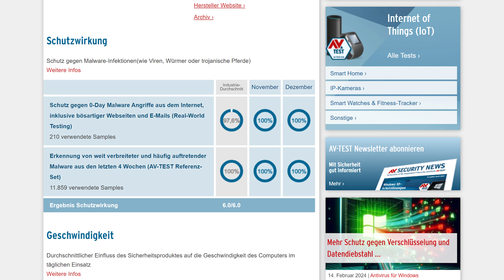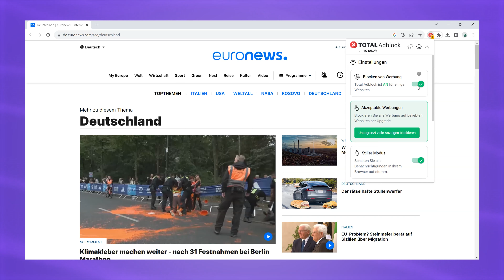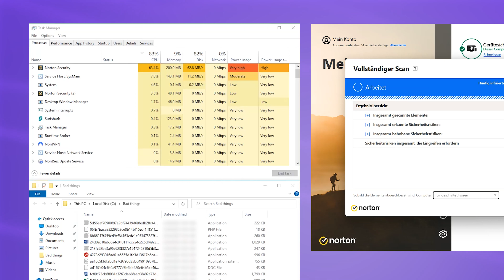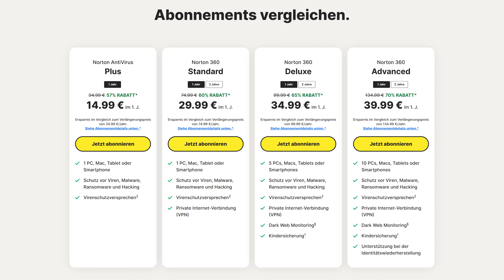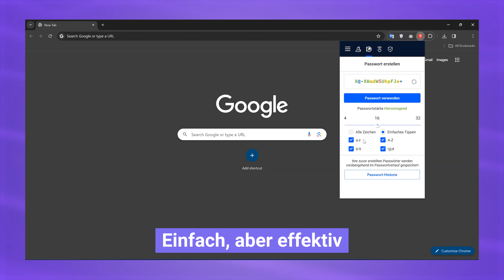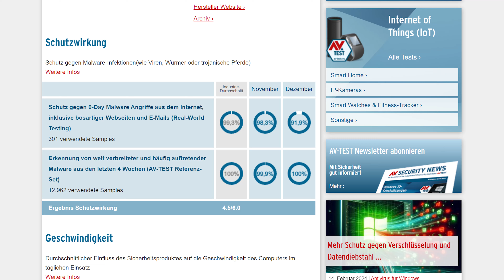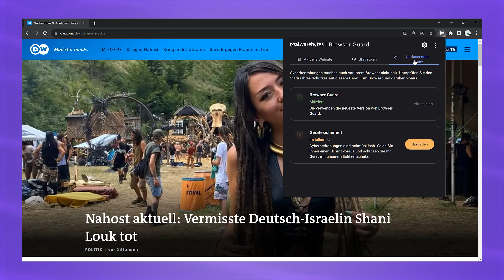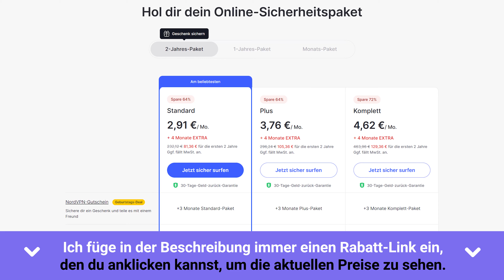Bester Antivirus 2024 | Ausführlicher Testbericht!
🔥 Hol dir jetzt die besten Antivirus-Angebote: 🔥

Lass mich meine BESTEN ANTIVIRUS-Optionen durchgehen und erklären, warum jeder Anbieter einen Platz auf dieser Liste verdient hat. Alle hier erwähnten Anbieter sind für unterschiedliche Nutzertypen geeignet, also beachte ihre Vor- und Nachteile, um den besten für dich persönlich zu finden!

🧨 TotalAV Antivirus
TotalAV ist ein Top-Antivirenprogramm, das in unabhängigen Tests sehr gut abgeschnitten hat und bei meinen eigenen Tests alle 10 eingeschleusten Malware-Dateien abgefangen hat. Die Apps sind einfach zu bedienen und bieten viele Funktionen, die den Malwareschutz insgesamt verstärken.

✔ 10/10 bösartige Dateien erkannt
✔ Schutz vor Ransomware
✔ Schutz vor Identitätsdiebstahl
✔ VPN

🧨 Norton Antivirus
Norton hat eine glänzende Vergangenheit bei AV.Test.org in allen wichtigen Kategorien. Das geht auch schon Jahre zurück und ist im Vergleich zu anderen Marktführern ziemlich beeindruckend. In meinen eigenen Tests hat Norton 8/10 Malware-Dateien erkannt.

✔ KI-gestützter Schutz
✔ Norton Secure VPN
✔ Intelligente Firewall
✔ 8/10 bösartige Dateien erkannt

🧨 Bitdefender Antivirus
Bitdefender hatte einen guten Lauf und wurde von AV-Comparatives öfter zum "Produkt des Jahres" gekürt als jeder andere Antivirenanbieter. Es ist ein leistungsstarkes Antivirenprogramm mit vielen Funktionen.

✔ Echtzeitschutz
✔ 9/10 bösartige Dateien erkannt
✔ Jede Menge Funktionen

🧨 Surfshark Antivirus
Noch ein VPN-Anbieter, der sich weiterentwickelt hat, aber für eine andere Zielgruppe. Für mich ist Surfshark Antivirus eher ein Cybersecurity-Bundle, das in seinem Surfshark One-Tarif ein VPN, Antivirus, Safe Search und Alerts vereint.

✔ Echtzeitschutz
✔ Leistungsstarkes VPN

🧨 Malwarebytes
Ein weiterer Anbieter, der als einer der besten Antivirenprogramme für Mac und Windows gilt, ist Malwarebytes. Malwarebytes ist nicht nur der Favorit der Nutzer, sondern schneidet auch in unabhängigen Tests gut ab.

✔ Echtzeitschutz
✔ 7/10 bösartige Dateien erkannt
✔ Schutz vor Exploits

🧨 NordVPN Bedrohungsschutz
NordVPN Antivirus ist eine gute Option für jemanden, der einen zusätzlichen, aber preiswerten Schutz wünscht. Es bietet die Möglichkeit, unbesorgt zu surfen und blockiert bösartige Tracker, Werbung und Websites. Es wäre wohl nicht ganz korrekt, es als vollwertigen Virenschutz zu bezeichnen – es handelt sich vielmehr einfach um eine Funktion namens Bedrohungsschutz.

✔ Echtzeitschutz
✔ Leistungsstarkes VPN

Selbst erfahrene Internetnutzer werden immer noch Opfer von Malware. Deshalb ist es nicht nur wichtig, ein Antivirenprogramm zu benutzen, sondern auch das Beste für dich persönlich zu finden. Lass mich wissen, für welches du dich entschieden hast!

0:00 Intro
0:39 TotalAV Sicherheitstests
1:46 TotalAV Funktionen
5:41 Ist Norton sicher?
6:24 Norton Funktionen
9:42 Bitdefender vs. Malware
10:24 Bitdefender Funktionen
13:46 Surfshark Antivirus vs. Malware
14:31 Surfshark Funktionen
16:16 Ist Malwarebytes sicher?
16:43 Malwarebytes Funktionen
18:32 Kann NordVPN Threat Protection vor Viren schützen?
20:16 Fazit - Welches Antivirus-Programm ist das Beste für dich?